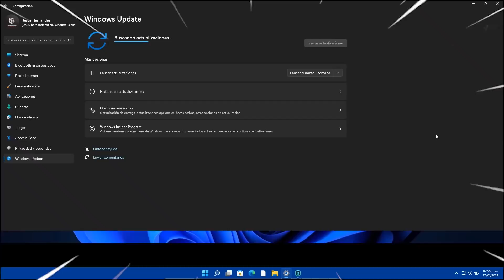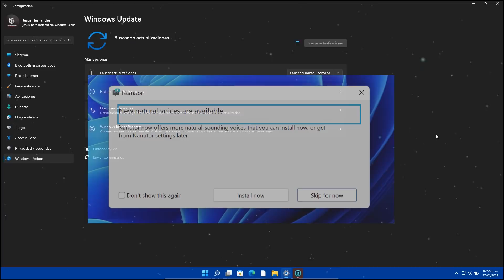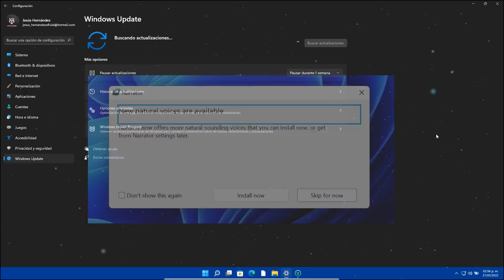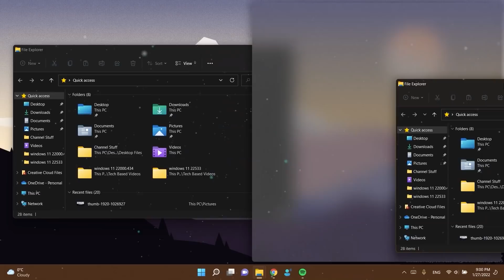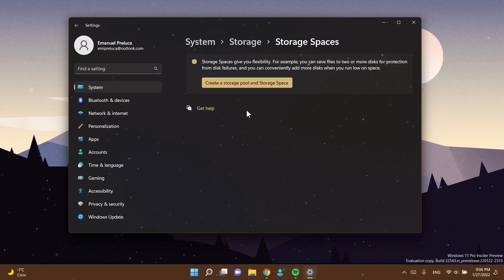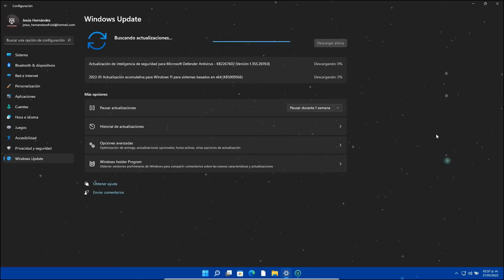NUEVO⚡ Windows 11 BUILD 22543 DEV / Nuevo CONTROL de MEDIOS, Narrador y MEJORAS!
⭐Se ha liberado y ya esta disponible Windows 11 en la Build 22543 para el canal de desarrollo y con ello trae algunas novedades un tanto interesantes que debes de conocer.